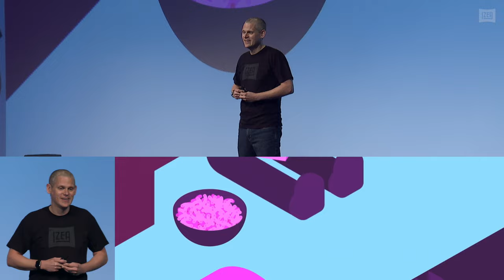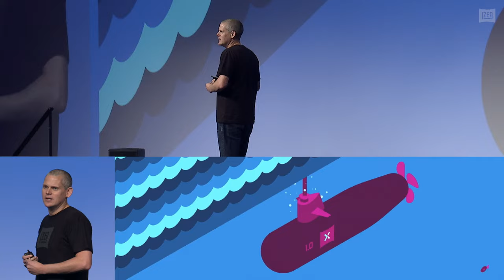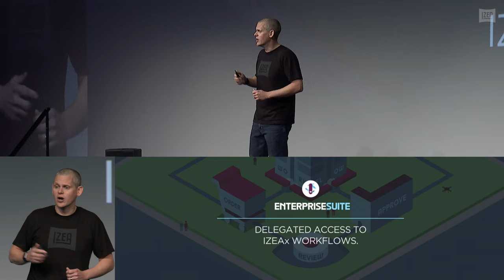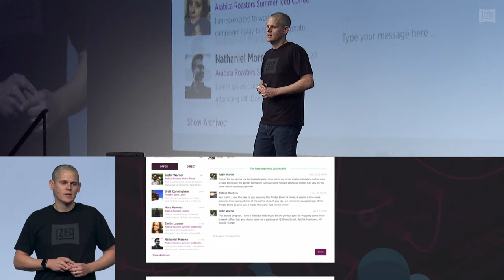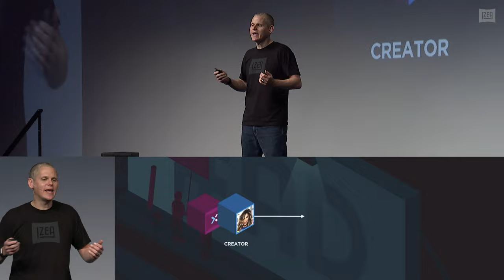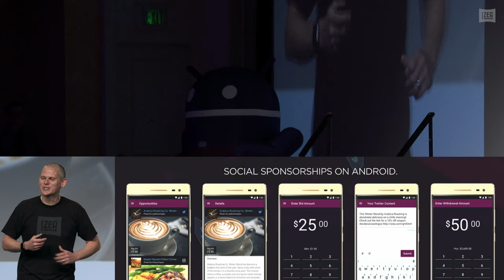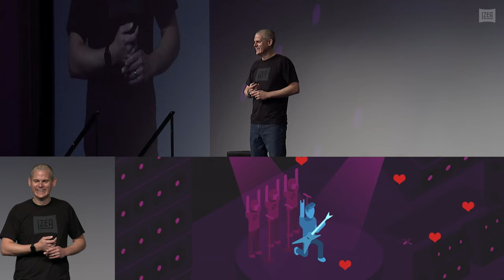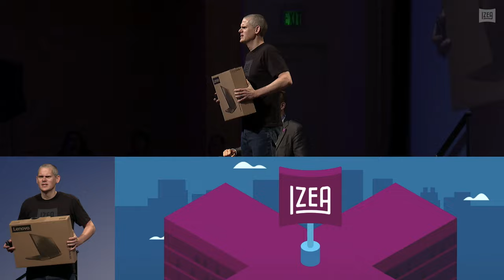IZEAFest 2017: Ted Murphy Keynote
"The creative spirit. The magic of having a wild idea, and turning those wild ideas into reality - nothing is more uniquely human. We are all born with it and create in our own special way." - Ted Murphy

Hear from IZEA's Founder and CEO, Ted Murphy as he delivers the opening keynote for IZEAFest 2017. He announces Score Suite 2.0, Dynamic Tags, Enterprise Suite, IZEA Pay, ContentAmp, Promoted Posts, IZEA for iOS v2.0 and IZEA for Android.